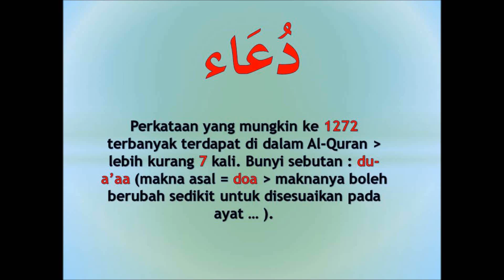#1272 memahami AlQuran dgn perkataan دعاء